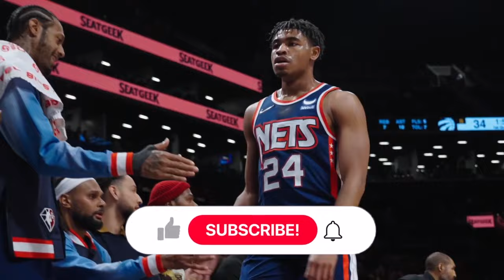Cam Thomas: The Last of a Dying Breed